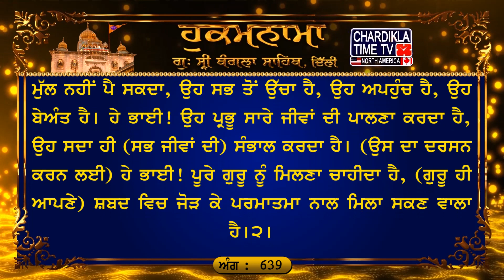Hukamnama Gurudwara Sri Bangla Sahib Bangla Sahib Gurudwara Delhi Hukamnama Bangla Sahib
ਅੰਗ :- 639

ਸੋਰਠਿ ਮਹਲਾ ੫ ਘਰੁ ੧ ਅਸਟਪਦੀਆ
ਸਭੁ ਜਗੁ ਜਿਨਹਿ ਉਪਾਇਆ ਭਾਈ ਕਰਣ ਕਾਰਣ ਸਮਰਥੁ ॥ ਜੀਉ ਪਿੰਡੁ ਜਿਨਿ ਸਾਜਿਆ ਭਾਈ ਦੇ ਕਰਿ ਅਪਣੀ ਵਥੁ ॥ ਕਿਨਿ ਕਹੀਐ ਕਿਉ ਦੇਖੀਐ ਭਾਈ ਕਰਤਾ ਏਕੁ ਅਕਥੁ ॥ ਗੁਰੁ ਗੋਵਿੰਦੁ ਸਲਾਹੀਐ ਭਾਈ ਜਿਸ ਤੇ ਜਾਪੈ ਤਥੁ ॥੧॥ ਮੇਰੇ ਮਨ ਜਪੀਐ ਹਰਿ ਭਗਵੰਤਾ ॥ ਨਾਮ ਦਾਨੁ ਦੇਇ ਜਨ ਅਪਨੇ ਦੂਖ ਦਰਦ ਕਾ ਹੰਤਾ ॥ ਰਹਾਉ ॥ ਜਾ ਕੈ ਘਰਿ ਸਭੁ ਕਿਛੁ ਹੈ ਭਾਈ ਨਉ ਨਿਧਿ ਭਰੇ ਭੰਡਾਰ ॥ ਤਿਸ ਕੀ ਕੀਮਤਿ ਨਾ ਪਵੈ ਭਾਈ ਊਚਾ ਅਗਮ ਅਪਾਰ ॥ ਜੀਅ ਜੰਤ ਪ੍ਰਤਿਪਾਲਦਾ ਭਾਈ ਨਿਤ ਨਿਤ ਕਰਦਾ ਸਾਰ ॥ ਸਤਿਗੁਰੁ ਪੂਰਾ ਭੇਟੀਐ ਭਾਈ ਸਬਦਿ ਮਿਲਾਵਣਹਾਰ ॥੨॥

ਅਰਥ: ਹੇ ਮੇਰੇ ਮਨ! ਸਦਾ) ਹਰੀ ਭਗਵਾਨ ਦਾ ਨਾਮ ਜਪਣਾ ਚਾਹੀਦਾ ਹੈ। ਉਹ ਭਗਵਾਨ ਆਪਣੇ ਸੇਵਕ ਨੂੰ ਆਪਣੇ ਨਾਮ ਦੀ ਦਾਤਿ ਦੇਂਦਾ ਹੈ। ਉਹ ਸਾਰੇ ਦੁੱਖਾਂ ਪੀੜਾਂ ਦਾ ਨਾਸ ਕਰਨ ਵਾਲਾ ਹੈ।ਰਹਾਉ। ਹੇ ਭਾਈ! ਜਿਸ ਪਰਮਾਤਮਾ ਨੇ ਆਪ ਹੀ ਸਾਰਾ ਜਗਤ ਪੈਦਾ ਕੀਤਾ ਹੈ, ਜੋ ਸਾਰੇ ਜਗਤ ਦਾ ਮੂਲ ਹੈ, ਜੋ ਸਾਰੀਆਂ ਤਾਕਤਾਂ ਦਾ ਮਾਲਕ ਹੈ, ਜਿਸ ਨੇ ਆਪਣੀ ਸੱਤਿਆ ਦੇ ਕੇ (ਮਨੁੱਖ ਦਾ) ਜਿੰਦ ਤੇ ਸਰੀਰ ਪੈਦਾ ਕੀਤਾ ਹੈ, ਉਹ ਕਰਤਾਰ (ਤਾਂ) ਕਿਸੇ ਪਾਸੋਂ ਭੀ ਬਿਆਨ ਨਹੀਂ ਕੀਤਾ ਜਾ ਸਕਦਾ। ਹੇ ਭਾਈ! ਉਹ ਕਰਤਾਰ ਦਾ ਸਰੂਪ ਦਸਿਆ ਨਹੀਂ ਜਾ ਸਕਦਾ। ਉਸ ਨੂੰ ਕਿਵੇਂ ਵੇਖਿਆ ਜਾਏ? ਹੇ ਭਾਈ! ਗੋਬਿੰਦ ਦੇ ਰੂਪ ਗੁਰੂ ਦੀ ਸਿਫ਼ਤਿ ਕਰਨੀ ਚਾਹੀਦੀ ਹੈ, ਕਿਉਂਕਿ ਗੁਰੂ ਪਾਸੋਂ ਹੀ ਸਾਰੇ ਜਗਤ ਦੇ ਮੂਲ ਪਰਮਾਤਮਾ ਦੀ ਸੂਝ ਪੈ ਸਕਦੀ ਹੈ।੧। ਹੇ ਭਾਈ! ਜਿਸ ਪ੍ਰਭੂ ਦੇ ਘਰ ਵਿਚ ਹਰੇਕ ਚੀਜ਼ ਮੌਜੂਦ ਹੈ, ਜਿਸ ਦੇ ਘਰ ਵਿਚ ਜਗਤ ਦੇ ਸਾਰੇ ਨੌ ਹੀ ਖ਼ਜ਼ਾਨੇ ਮੌਜੂਦ ਹਨ, ਜਿਸ ਦੇ ਘਰ ਵਿਚ ਭੰਡਾਰੇ ਭਰੇ ਪਏ ਹਨ ਉਸ ਦਾ ਮੁੱਲ ਨਹੀਂ ਪੈ ਸਕਦਾ, ਉਹ ਸਭ ਤੋਂ ਉੱਚਾ ਹੈ, ਉਹ ਅਪਹੁੰਚ ਹੈ, ਉਹ ਬੇਅੰਤ ਹੈ। ਹੇ ਭਾਈ! ਉਹ ਪ੍ਰਭੂ ਸਾਰੇ ਜੀਵਾਂ ਦੀ ਪਾਲਣਾ ਕਰਦਾ ਹੈ, ਉਹ ਸਦਾ ਹੀ (ਸਭ ਜੀਵਾਂ ਦੀ) ਸੰਭਾਲ ਕਰਦਾ ਹੈ। (ਉਸ ਦਾ ਦਰਸਨ ਕਰਨ ਲਈ) ਹੇ ਭਾਈ! ਪੂਰੇ ਗੁਰੂ ਨੂੰ ਮਿਲਣਾ ਚਾਹੀਦਾ ਹੈ, (ਗੁਰੂ ਹੀ ਆਪਣੇ) ਸ਼ਬਦ ਵਿਚ ਜੋੜ ਕੇ ਪਰਮਾਤਮਾ ਨਾਲ ਮਿਲਾ ਸਕਣ ਵਾਲਾ ਹੈ।੨।